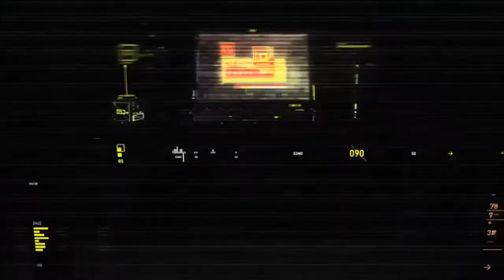RA_Beater Multiplayer Game #6 (Kyzuto)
Yo guys here's another RA_Beater video from my perspective.

The Intro template was made by Laurent, check out his channel for more templates.

Members in the Game
- I Kirito l (Me)
- DilanNBA
- SushiCat27